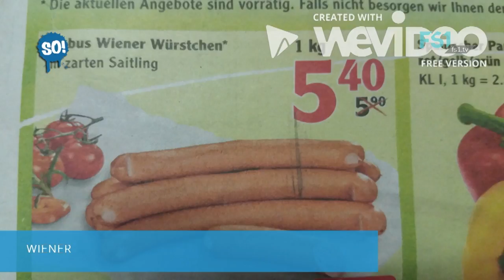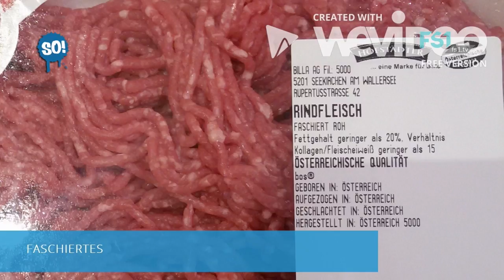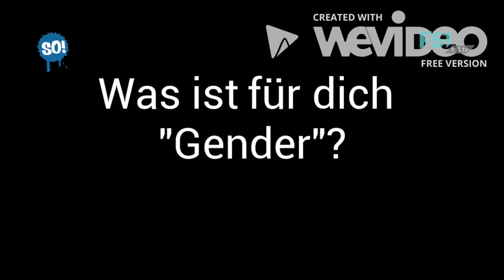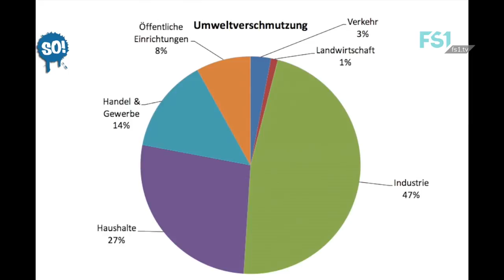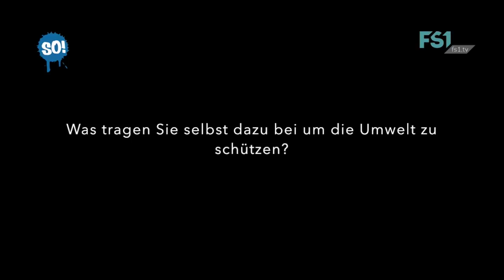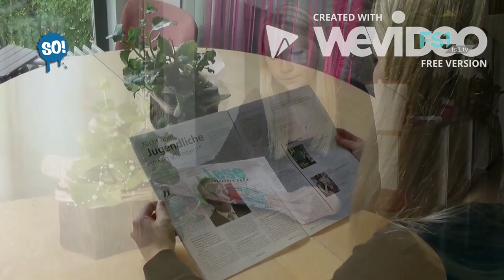So! Campus | Grenzen A | FS1